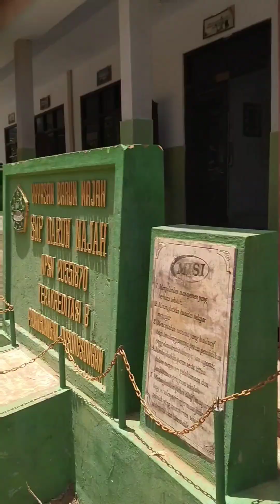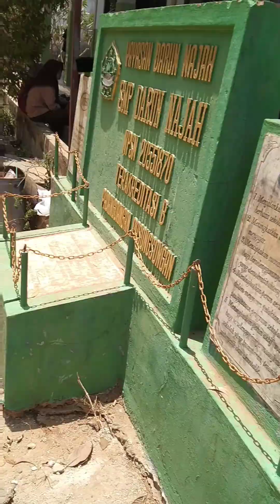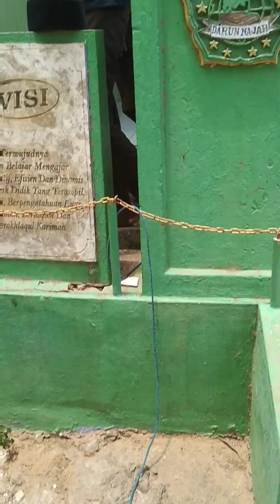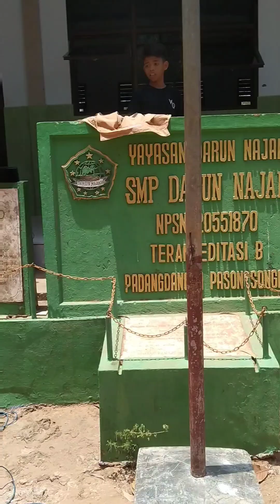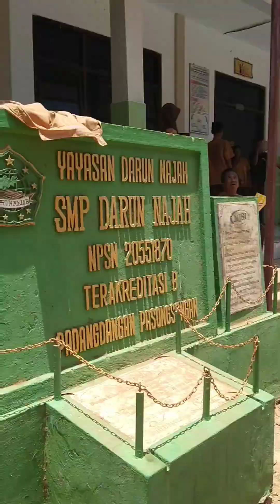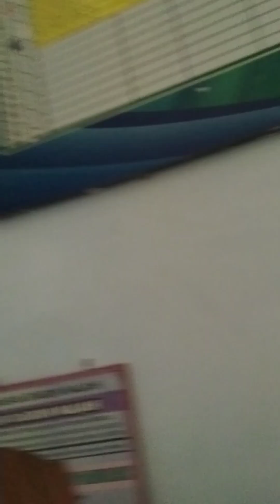Di Tanah Air Inilah Kami Belajar Adab & Akhlak Untuk Menjadi Generasi Indonesia Seutuhnya PANCASILA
Di Tanah & Air Inilah Kami Belajar Adab & Akhlak Untuk Menjadi Generasi Indonesia Seutuhnya PANCASILA SMP Darun Najah Desa Padangdangan Kecamatan Pasongsongan Kabupaten Sumenep Pulau Madura Provinsi Jawa Timur Nusantara Negara Kesatuan Republik Indonesia